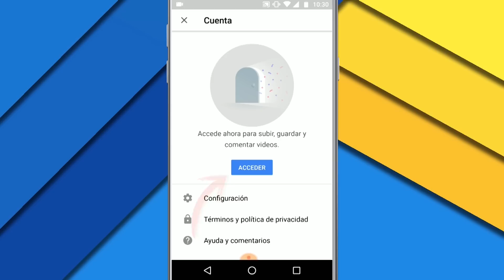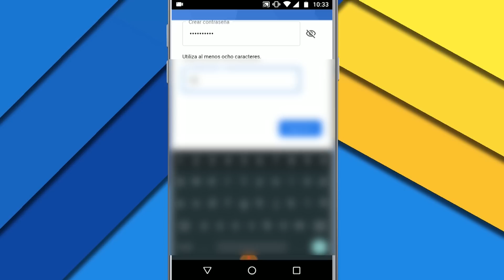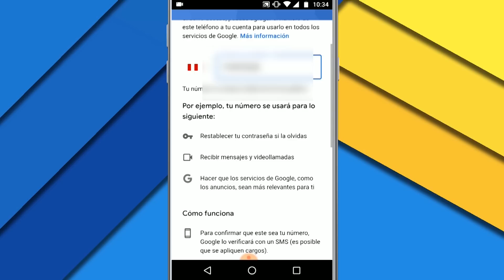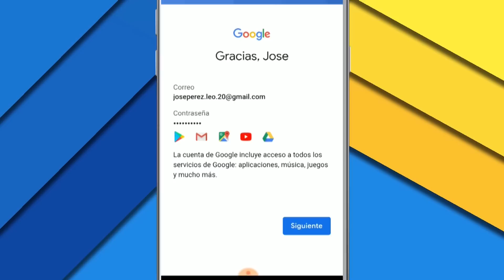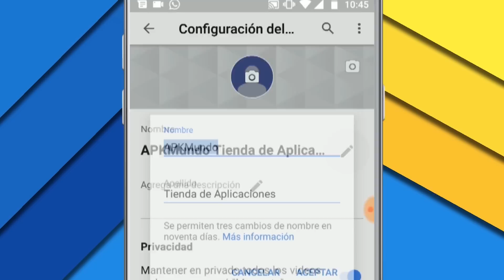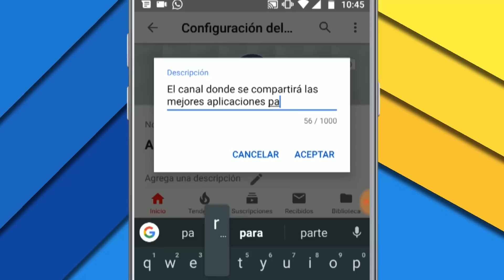🔴 Cómo CREAR un CANAL de YOUTUBE en el CELULAR 2021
¿Cómo crear un canal de Youtube en el celular 2021?. ✅ En este vídeo tutorial aprenderás a crear tu propio canal de Youtube en tu celular para Android y iOS, descarga gratis la aplicación de Youtube y empieza a subir vídeos a tu canal.

Con este vídeo tutorial aprenderás a como crear un canal de Youtube paso a paso desde tu celular en el 2021, también aprenderemos a crear nuestro propio correo electrónico completamente gratis.

*Estrictamente solo relacionado con colaboraciones o patrocinios en el canal, se ignorar consultas, Gracias.